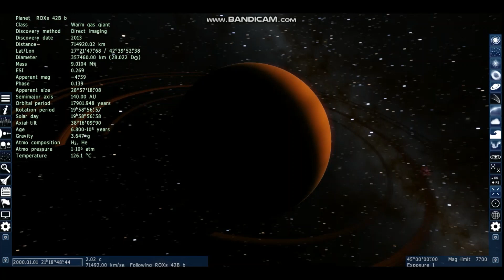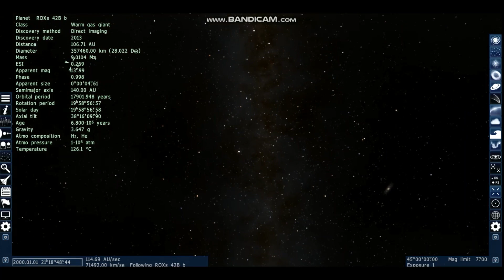ROXs 22B b- the biggest exoplanet ever found...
The mass of this huge object is 2.5 times bigger than Jupiter's mass.